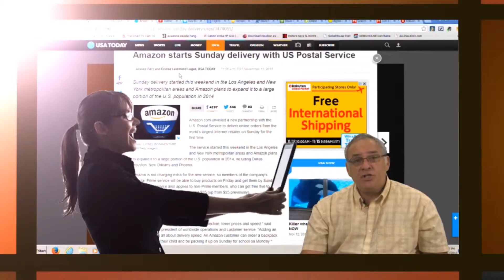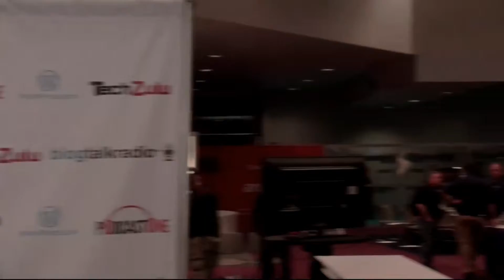Roadie Broadcast Pix NAB 2015 - Gadget Professor Special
Broadcast Pix Roadie
Mobile Integrated Production Switcher
Powerful, rugged and ready for the road, Roadie is the new mobile integrated production system from Broadcast Pix.

Featuring built-in HD streaming and recording, Broadcast Pix patented Fluent Controls and end-to-end production workflows, Roadie was designed to simplify and streamline live production on location. This lightweight system includes 4 video inputs, 8 channels of clips and graphics, and 4 balanced and 2 AES audio I/O. Roadie can automatically connect to the Internet, cloud-based content and social media providing exciting live content from anywhere.